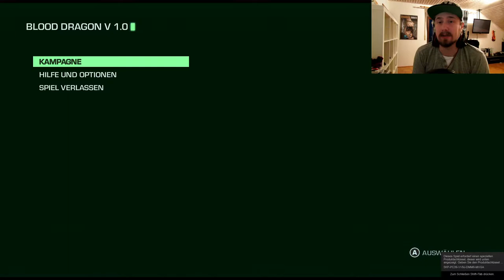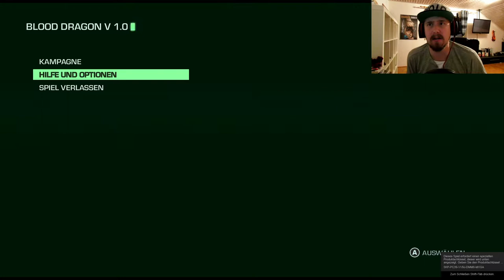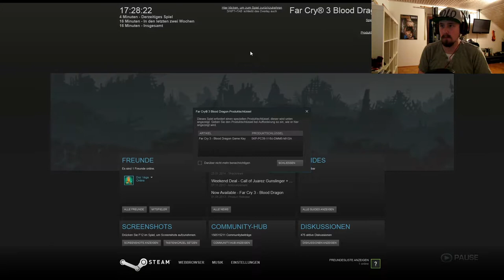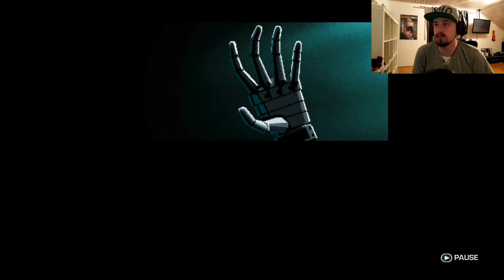Far Cry Blood Dragon [001] - Agent Powers zu diensten ★ Let's Play Far Cry Blood Dragon [FACECAM]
«Far Cry Blood Dragon»
Action geladenes Abenteuer von Ubisoft (2012).

«LET'S PLAY Far Cry Blood Dragon»
Cyber Action mit Brokoli (2014).